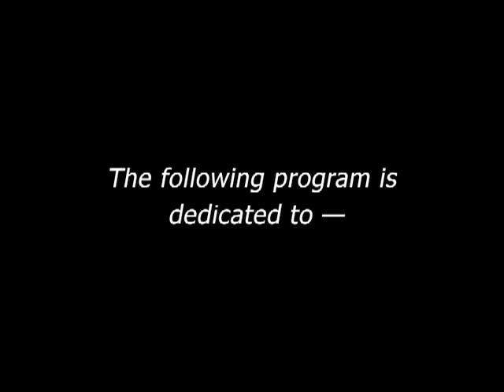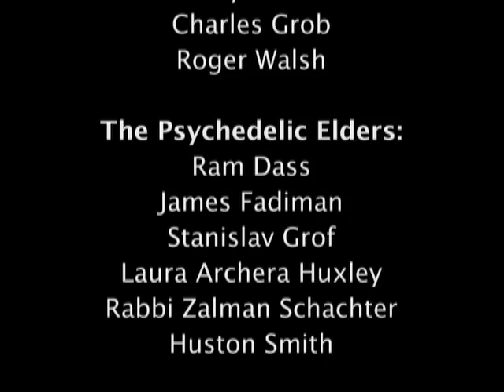Pioneers in Psychedelic Research: Stan Grof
Pioneers in Research is a series of interviews conducted in 1998 that were recently digitized for the Psychoactive Substances Research Collection at the Purdue University Libraries Archives.